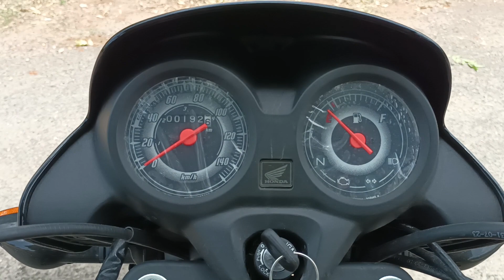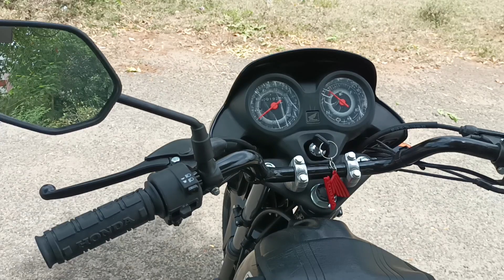🏍️Kovai CBE Honda🛵🛵